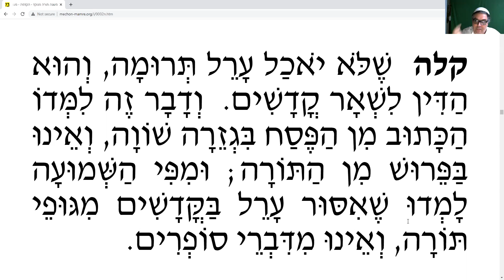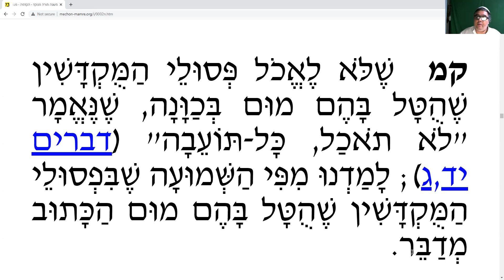20 Mitzvot Negativas 121-140 (Las 613 Mitzvot de la Torá de acuerdo al Rambam)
Nuestro estudio durante el mes de Elul 5780, estaremos estudiando la lista de las 613 mitzvot de la Torá de acuerdo al listado de nuestro Rabino Moshe ben Maimón z"l en el Mishné Torá y el Séfer Hamitzvot.  Estaremos cubriendo, bli neder, 20 mitzvot al dia,

קכא  שֶׁלֹּא לִשְׁבֹּר עֶצֶם בַּפֶּסַח, שֶׁנֶּאֱמָר "וְעֶצֶם, לֹא תִשְׁבְּרוּ-בוֹ" (שמות יב,מו).

קכב  שֶׁלֹּא לִשְׁבֹּר עֶצֶם בְּפֶסַח שֵׁנִי, שֶׁנֶּאֱמָר "וְעֶצֶם לֹא יִשְׁבְּרוּ-בוֹ" (במדבר ט,יב).

קכג  שֶׁלֹּא לְהוֹצִיא מִבְּשַׂר הַפֶּסַח מִן הַחֲבוּרָה, שֶׁנֶּאֱמָר "לֹא-תוֹצִיא מִן-הַבַּיִת" (שמות יב,מו).

קכד  שֶׁלֹּא לַעֲשׂוֹת שְׁיַרֵי מְנָחוֹת חָמֵץ, שֶׁנֶּאֱמָר "לֹא תֵאָפֶה חָמֵץ" (ויקרא ו,י).

קכה  שֶׁלֹּא לֶאֱכֹל בְּשַׂר הַפֶּסַח נָא וּמְבֻשָּׁל, שֶׁנֶּאֱמָר "אַל-תֹּאכְלוּ מִמֶּנּוּ נָא, וּבָשֵׁל מְבֻשָּׁל" (שמות יב,ט).

קכו  שֶׁלֹּא לְהַאֲכִיל בְּשַׂר הַפֶּסַח לְגֵר תּוֹשָׁב, שֶׁנֶּאֱמָר "תּוֹשָׁב וְשָׂכִיר, לֹא-יֹאכַל בּוֹ" (שמות יב,מה).

קכז  שֶׁלֹּא יֹאכַל הֶעָרֵל בְּשַׂר הַפֶּסַח, שֶׁנֶּאֱמָר "כָּל-עָרֵל, לֹא-יֹאכַל בּוֹ" (שמות יב,מח).

קכח  שֶׁלֹּא לְהַאֲכִיל בְּשַׂר הַפֶּסַח לְיִשְׂרָאֵל שֶׁנִּשְׁתַּמַּד, שֶׁנֶּאֱמָר "כָּל-בֶּן-נֵכָר, לֹא-יֹאכַל בּוֹ" (שמות יב,מג); כְּלוֹמַר, יִשְׂרָאֵל שֶׁנִּלְוָה לִבְנֵי נֵכָר וְעָבַד עֲבוֹדָה זָרָה כְּמוֹתָם לֹא יֹאכַל בּוֹ.

קכט  שֶׁלֹּא יֹאכַל אָדָם שֶׁנִּטְמָא קֳדָשִׁים, שֶׁנֶּאֱמָר "וְהַנֶּפֶשׁ אֲשֶׁר-תֹּאכַל בָּשָׂר, מִזֶּבַח הַשְּׁלָמִים אֲשֶׁר לַה', וְטֻמְאָתוֹ, עָלָיו--וְנִכְרְתָה" (ויקרא ז,כ).

קל  שֶׁלֹּא לֶאֱכֹל מִן הַקֳּדָשִׁים שֶׁנִּטְמְאוּ, שֶׁנֶּאֱמָר "וְהַבָּשָׂר אֲשֶׁר-יִגַּע בְּכָל-טָמֵא, לֹא יֵאָכֵל" (ויקרא ז,יט).

קלא  שֶׁלֹּא לֶאֱכֹל נוֹתָר, שֶׁנֶּאֱמָר "וְאֹכְלָיו עֲוֺנוֹ יִשָּׂא . . . וְנִכְרְתָה הַנֶּפֶשׁ הַהִיא, מֵעַמֶּיהָ" (ויקרא יט,ח).

קלב  שֶׁלֹּא לֶאֱכֹל פִּגּוּל, שֶׁנֶּאֱמָר "הַמַּקְרִיב אֹתוֹ לֹא יֵחָשֵׁב לוֹ, פִּגּוּל יִהְיֶה; וְהַנֶּפֶשׁ הָאֹכֶלֶת מִמֶּנּוּ, עֲוֺנָהּ תִּשָּׂא" (ויקרא ז,יח); וְהוּא בְּכָרֵת.

קלג  שֶׁלֹּא יֹאכַל זָר תְּרוּמוֹת, שֶׁנֶּאֱמָר "וְכָל-זָר, לֹא-יֹאכַל קֹדֶשׁ" (ויקרא כב,י).

קלד  שֶׁלֹּא יֹאכַל אַפִלּוּ תּוֹשַׁב כּוֹהֵן וּשְׂכִירוֹ תְּרוּמָה, שֶׁנֶּאֱמָר "תּוֹשַׁב כֹּהֵן וְשָׂכִיר, לֹא-יֹאכַל קֹדֶשׁ" (ויקרא כב,י).

קלה  שֶׁלֹּא יֹאכַל עָרֵל תְּרוּמָה, וְהוּא הַדִּין לִשְׁאָר קֳדָשִׁים.  וְדָבָר זֶה לִמְּדוֹ הַכָּתוּב מִן הַפֶּסַח בִּגְזֵרָה שׁוֹוָה, וְאֵינוּ בַּפֵּרוּשׁ מִן הַתּוֹרָה; וּמִפִּי הַשְּׁמוּעָה לָמְדוּ שֶׁאִסּוּר עָרֵל בַּקֳּדָשִׁים מִגּוּפֵי תּוֹרָה, וְאֵינוּ מִדִּבְרֵי סוֹפְרִים.

קלו  שֶׁלֹּא יֹאכַל כּוֹהֵן טָמֵא תְּרוּמָה, שֶׁנֶּאֱמָר "אִישׁ מִזַּרְעֲךָ . . . בַּקֳּדָשִׁים לֹא יֹאכַל" (ראה ויקרא כא,יז; ויקרא כב,ד).

קלז  שֶׁלֹּא תֹאכַל חֲלָלָה קֹדֶשׁ, לֹא תְּרוּמוֹת וְלֹא חָזֶה וְשׁוֹק, שֶׁנֶּאֱמָר "וּבַת-כֹּהֵן--כִּי תִהְיֶה, לְאִישׁ זָר:  הִיא, בִּתְרוּמַת הַקֳּדָשִׁים לֹא תֹאכֵל" (ויקרא כב,יב).

קלח  שֶׁלֹּא תֵאָכֵל מִנְחַת כּוֹהֵן, שֶׁנֶּאֱמָר "וְכָל-מִנְחַת כֹּהֵן כָּלִיל תִּהְיֶה, לֹא תֵאָכֵל" (ויקרא ו,טז).

קלט  שֶׁלֹּא לֶאֱכֹל בְּשַׂר חַטָּאוֹת הַנַּעֲשׂוֹת בִּפְנִים, שֶׁנֶּאֱמָר "וְכָל-חַטָּאת אֲשֶׁר יוּבָא מִדָּמָהּ . . . לֹא תֵאָכֵל" (ויקרא ו,כג).

קמ  שֶׁלֹּא לֶאֱכֹל פְּסוּלֵי הַמֻּקְדָּשִׁין שֶׁהֻטָּל בָּהֶם מוּם בְּכַוָּנָה, שֶׁנֶּאֱמָר "לֹא תֹאכַל, כָּל-תּוֹעֵבָה" (דברים יד,ג); לָמַדְנוּ מִפִּי הַשְּׁמוּעָה שֶׁבִּפְסוּלֵי הַמֻּקְדָּשִׁין שֶׁהֻטָּל בָּהֶם מוּם הַכָּתוּב מְדַבֵּר.
Para acceder a los servicios y a los estudios en vivo por favor conectarse, Sabado a Miércoles en este canal a las

8 PM hora Centro America
9 PM hora Colombia/Mexico
10 PM hora Venezuela/Chile/Miami/RepDom
11 PM hora Argentina / Brasil

El viernes no habrá Selijot motivo Shabbat.